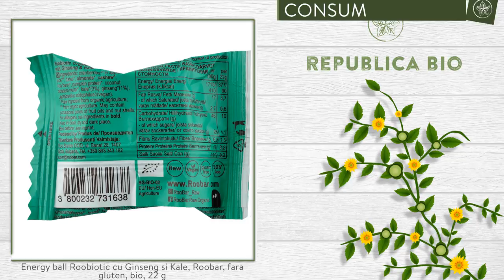Energy ball Roobiotic cu Ginseng si Kale, Roobar, fara gluten, bio, 22 g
Descriere

• Biluta energizanta, cu kale si gingseng, imbogatita cu ingrediente cu efecte probiotice.
• Energie si prospetime in acelasi timp.
• Nu contine gluten.

Proprietati

• Kale este bogata in fier, vitamina K, omega 3, acizi grasi si contine mai mult calciu decat laptele.
• Ginsengul stimuleaza sistemul imunitar si nervos, motiv pentru care este un excelent tonic general si psihic.

Continut

• Un pachet contine o bila energizanta cu probiotice de 22g, produs certificat ecologic.
• Ingrediente: merisoare* (indulcite cu suc de mere*), curmale*, migdale*, caju*, incan berry*, proteina de dovleac*, nectar din flori de cocos*, kale*(3%), ginseng*(1%) Lactobacillus acidophilus (vegan),*= Ingrediente din agricultura ecologica.
• Informatii nutritionale pentru 100 g: Energie: (kJ / kcal) 1715/410, Grasimi 17g, Din care saturate 2.7g, Carbohidrati 46g, Din care zaharuri 28g, Fibre 6.8g, Proteina 15g, Sare  0.91g

Consum

• Roobiotic energy ball este perfecta pentru un mic dejun energizant.
• O poti consuma si ca gustare energizanta intre mese sau inainte de sedinta de exercitii fizice.
• Nu o consuma seara, decat daca te pregatesti pentru o noapte alba!

Toate drepturile rezervate:

Republica BIO
Doar produse certificate organic!

RB1002814